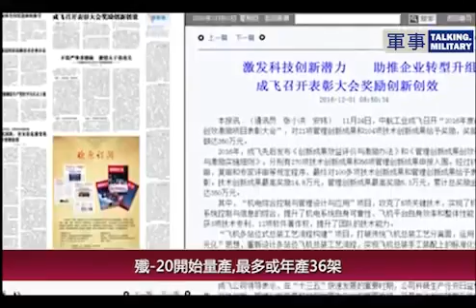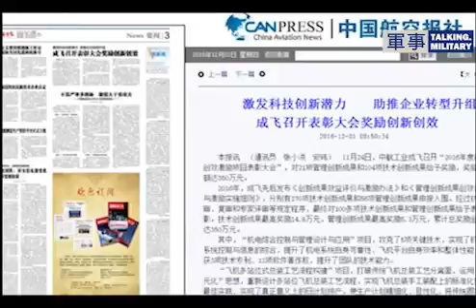殲-20開始“下餃子”式量產 最多或年產36架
J-20 began mass production, or an annual output of 36 殲20生产线或增至三条,最多或年產36架,殲20開始充當藍軍扮演對手五代機.

殲-20開始“下餃子”式量產最多或年產36架.

中共首位殲-10戰機女飛行員余旭，於上月發生嚴重飛行事故墜機身亡，整起事件的過程，和背後涉及的中共戰機問題是什麼？請看我們的整理報導！.

Analysis and Comparison of J-20 Fighter engine太專業了,殲20戰機發動機啟動細節全盤分析對比.